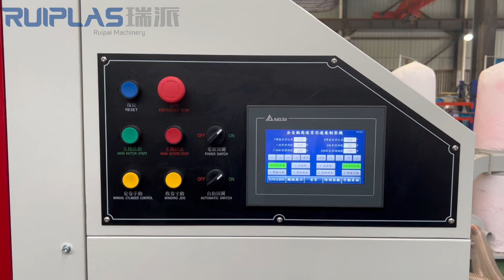RUIPLAS High speed rolling T shirt bag /Vest bag making machine with core